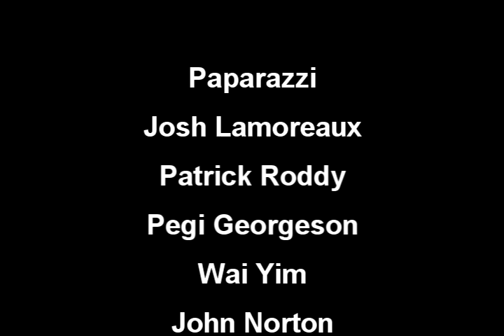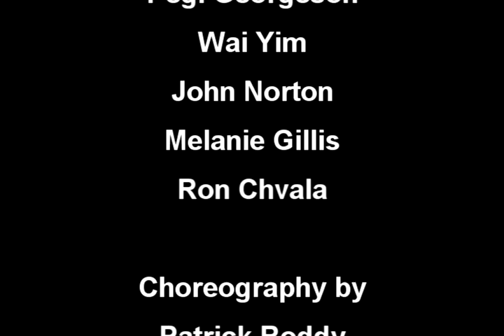Princess Diana - "Leave Her Alone!" Princess Diana the Musical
The paparazzi would not leave Princess Diana alone! This song and dance number from Princess Diana the Musical shows how intrusive they are in Diana's life.